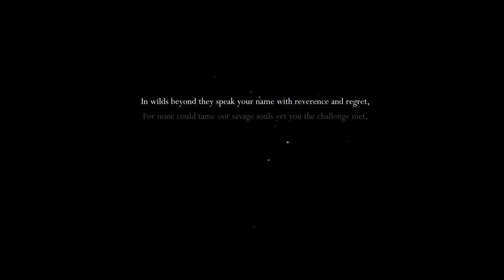Hollow Knight Silent Playthrough (First Episode)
I absolutely love this game! I hope you enjoyed this silent video. First video on my Xbox. Hope you enjoyed.